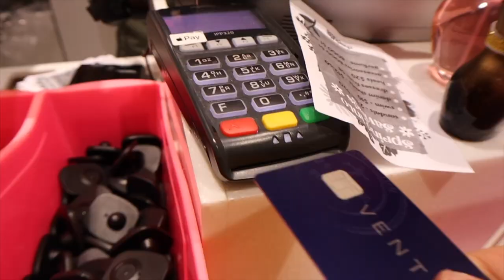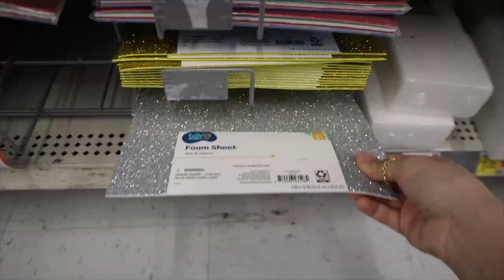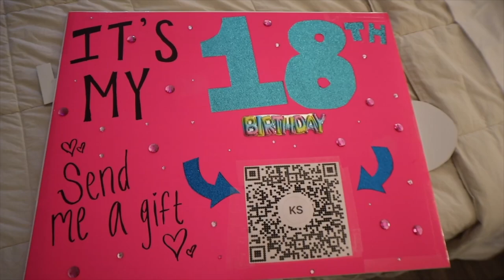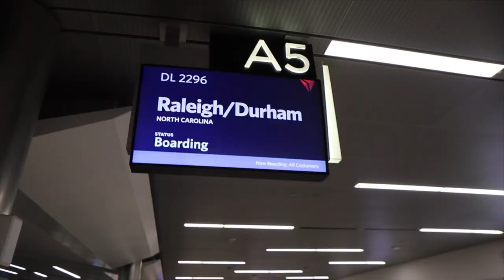18th Birthday Bash | Dreamville Festival 2023 Vlog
In today's video, we celebrate my little sister's 18th Birthday Bash at Dreamville Festival 2023 🥳 hope you guys enjoyed my video as much as I enjoyed making it, thank you for watching!